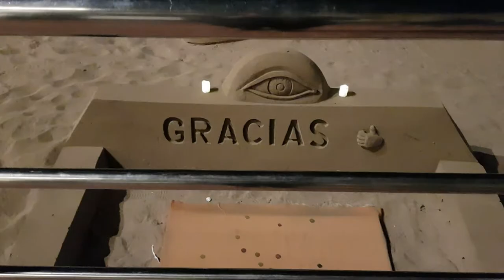Heading off to Las Palmas, Gran Canaria! Quick VLOG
Quick little update vlog as we go from Fuerteventura to the capital of Gran Canaria, Las Palmas.

Her we do a quick Airbnb tour and chill out at a beach front bar along Las Canteras city front beach!